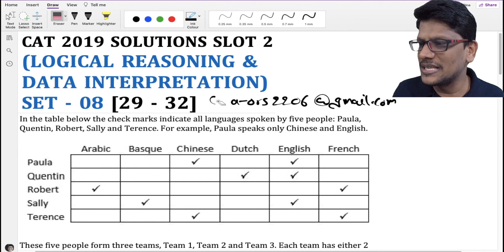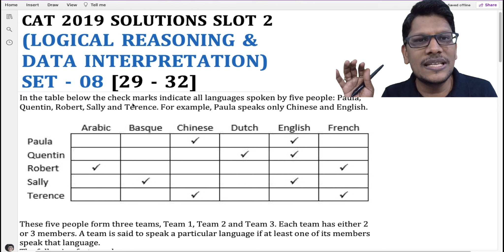CAT Previous Year DILR questions | CAT previous Year solved papers | CAT DI LR | CAT 2019